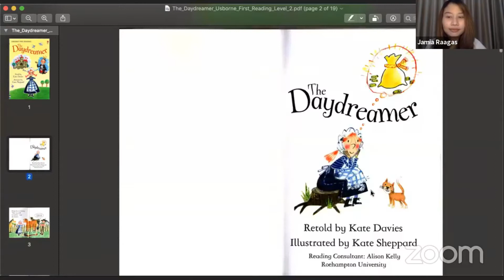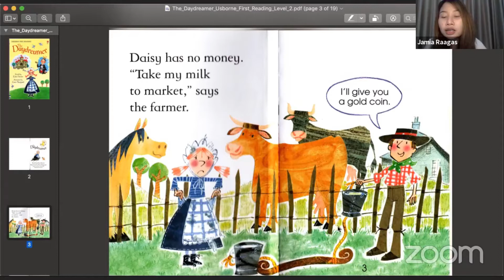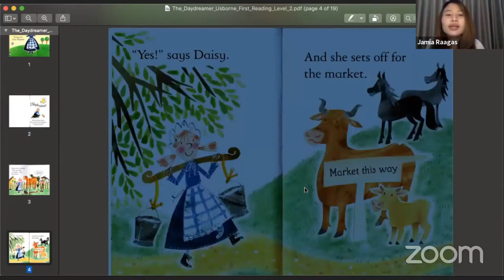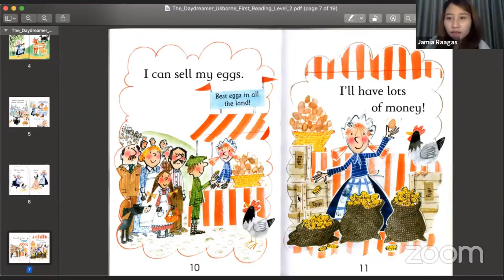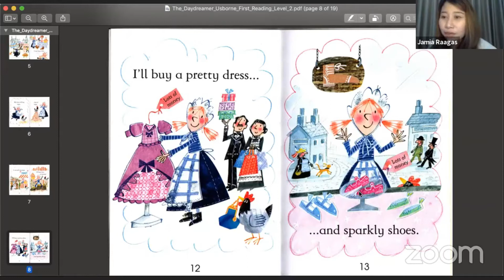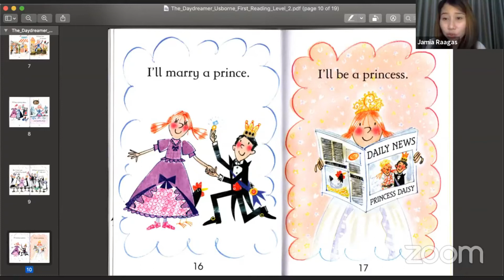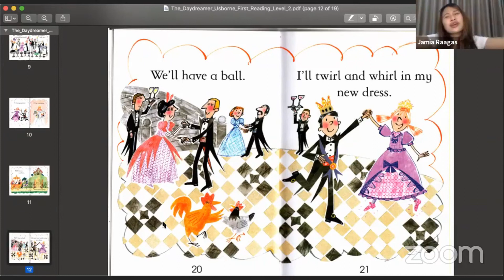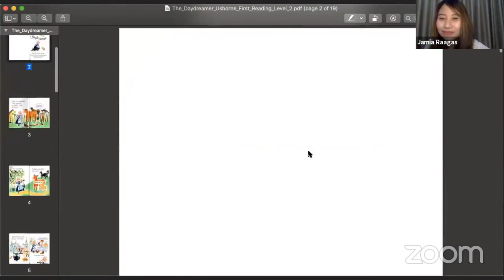Story 36 The daydreamer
Story "The daydreamer” - told by teacher Jam
Các bạn hãy nghe chuyện và sau đó tham gia thử thách 30 ngày kể chuyện cùng cô giáo Anh Ngữ PEA tại nhóm Thầy cô giỏi- Cha mẹ tốt nhé
Anh Ngữ PEA sẽ dành tặng bộ sách màu cho các bé tham gia đầy đủ 30 ngày thử thách nâng tầm tiếng Anh cùng cô giáo PEA nha.
Good night các bé yêu!